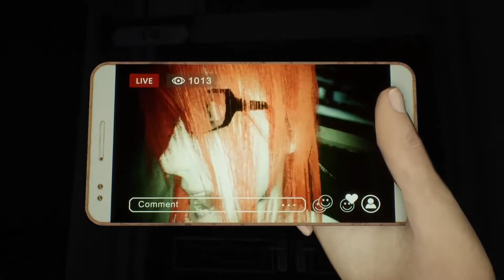DreadOut 2 Walkthrough Gameplay